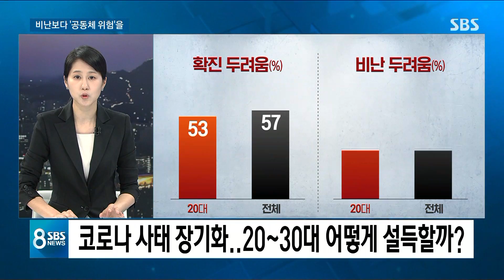이태원 클럽발 확진 2/3는 20대…코로나19 인식 보니 / SBS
남주현 기자와 함께 지금까지 내용 정리해보겠습니다.
Q. 20대가 사회적 거리 두기에 무심했던 이유는?